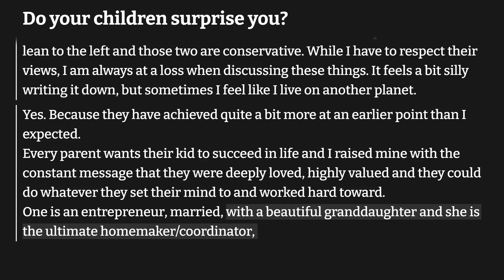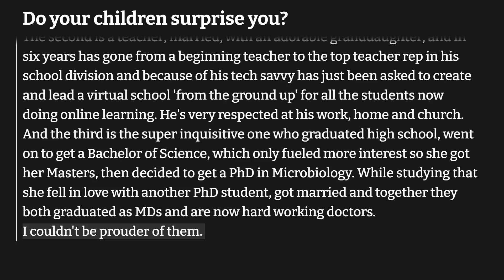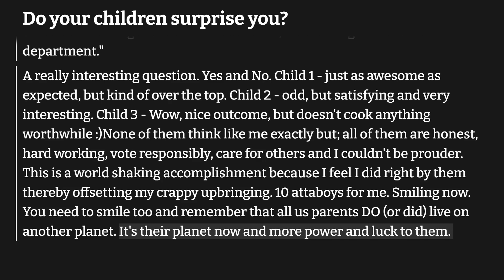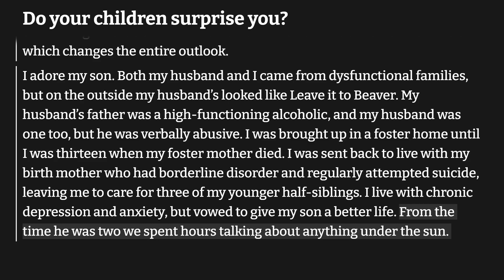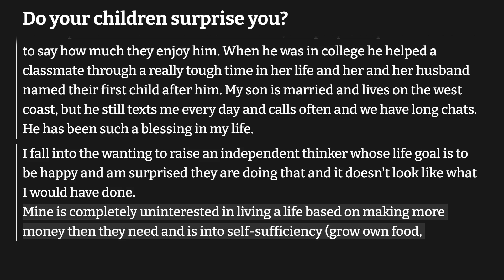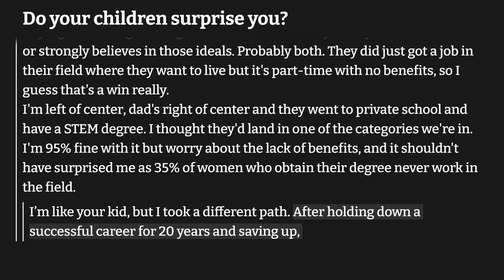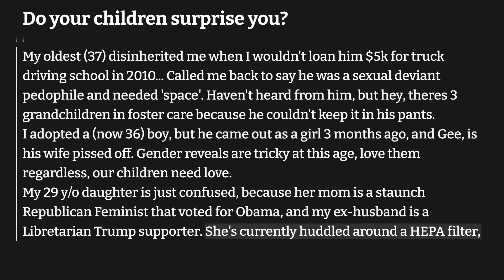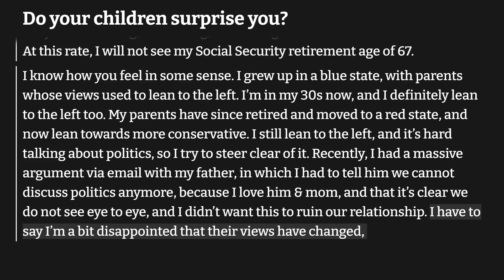Do your children surprise you?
Do you have children that surprise you? Or maybe you are a child that surprises their parents?